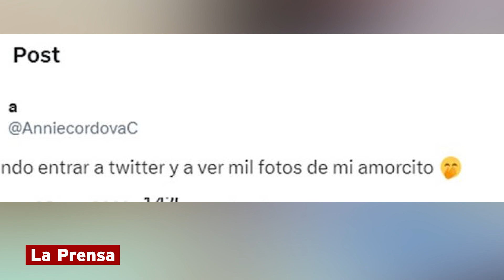Champions: Luis Palma le dedicó el gol a su novia, ¿quién es?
El futbolista hondureño se lució en el empate 2-2 del Celtic ante Atlético de Madrid anotando su primer gol en la Liga de Campeones de Europa